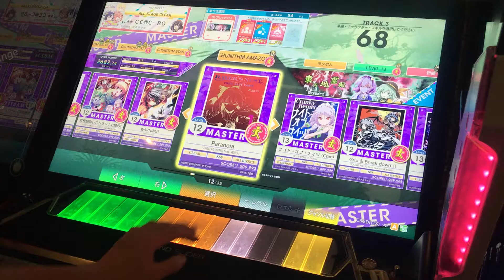[CHUNITHM AMAZON] Paranoia ALL JUSTICE CRITICAL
Player:シーボ

サファ太さんに今後の期待が寄せられる